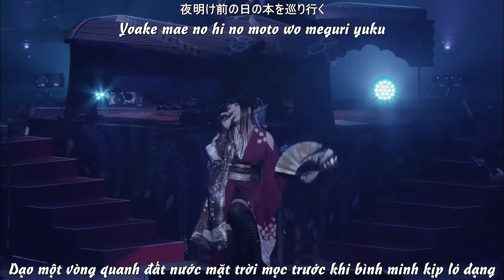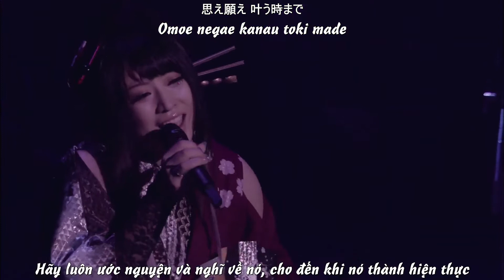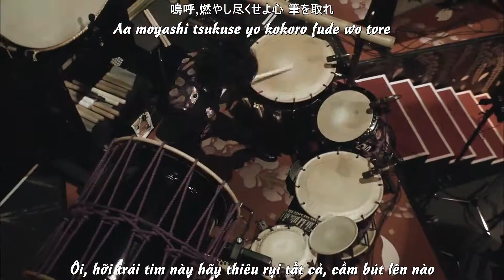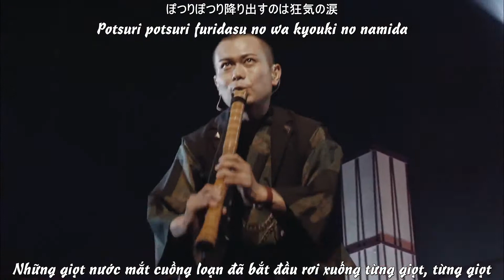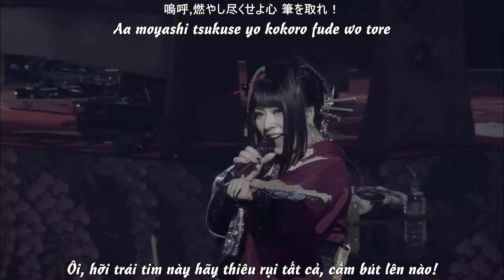(Vietsub) 浮世 heavy life - Ukiyo heavy life / Wagakki Band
浮世 heavy life, ca khúc được dùng làm nhạc chủ đề cho buổi triển lãm (「これぞ暁斎！ 世界が認めたその画力」 "Đây rồi Kyosai! Những bức tranh được cả thế giới công nhận") khai mạc tại Shibuya, Tokyo, buổi triễn lãm chỉ được mở từ ngày 23/02/2017 đến 16/04/2017.

Đây là bài hát được đặt viết riêng cho triển lãm này. Đây là một triển lãm tranh ukiyo (tranh phù thế thời Edo). "Hình ảnh của một Kyosai với những bức tranh được thế giới đánh giá cao và hình ảnh của Wagakki Band không chỉ Nhật Bản mà còn hấp dẫn cả thế giới  có mối liên hệ với nhau".
Bài hát này do Asa sáng tác. "Ca khúc này do bassist Asa, một thành viên được biết đến với một tính cách có một không hai, tái hiện lại cuộc sống của một thiên tài Kyousai có một không hai vào thời phù thế hồi ấy"
*Kyousai, tên đầy đủ: Kawanabe Kyousai, là một họa sĩ vẽ tranh phù thế (Kyousai đã đạt được danh tiếng đáng kể với tư cách là một nghệ sĩ biếm họa), theo người cộng sự của ông, Utagawa Kuniyoshi đã đánh giá, Kyousai là một người theo chủ nghĩa cá nhân và độc lập, có lẽ là bậc thầy cuối cùng trong hội họa truyền thống Nhật Bản.